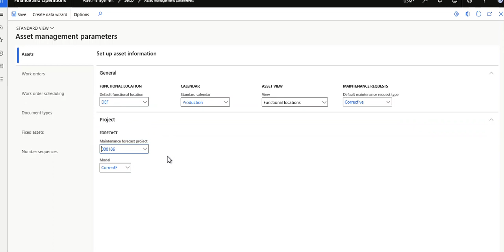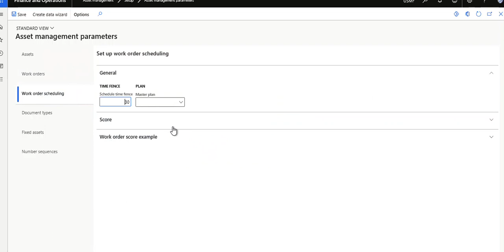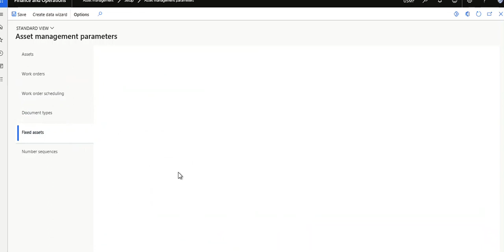42 D365FO Asset management parameters overview - YouTube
j.p. morgan D365fo asset management,